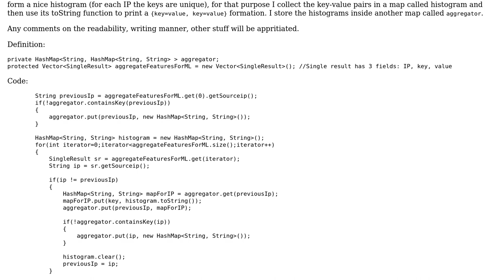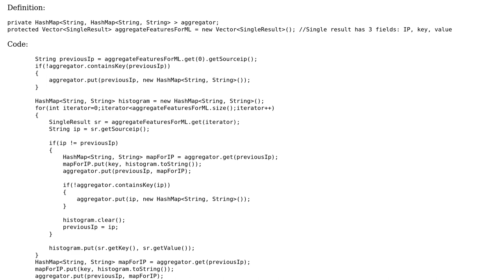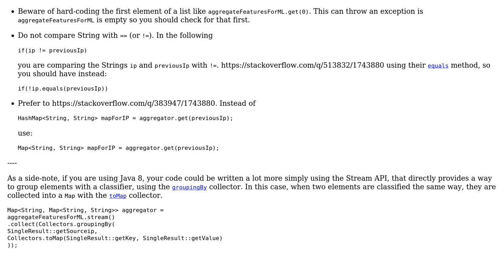Code Review: Collecting data from Vector to Map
With thanks & praise to God, and with thanks to the many people who have made this project possible! You are responsible for your own actions.